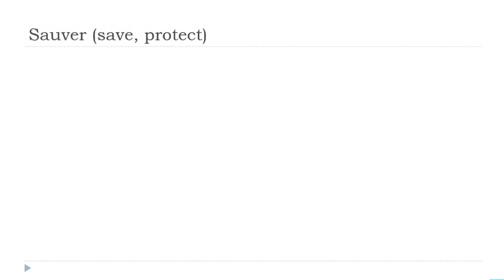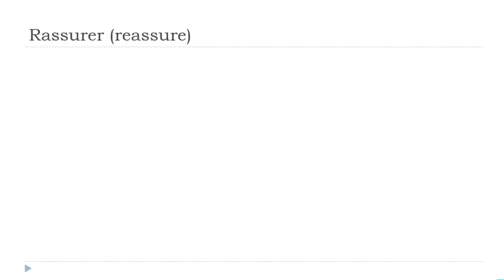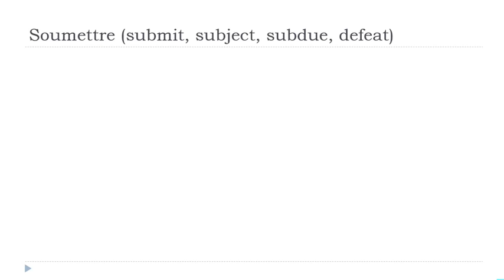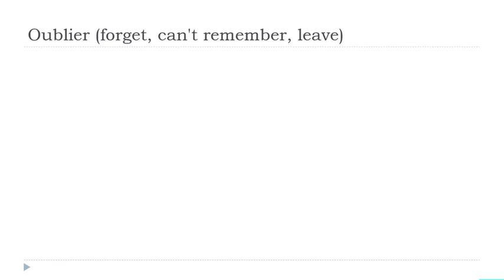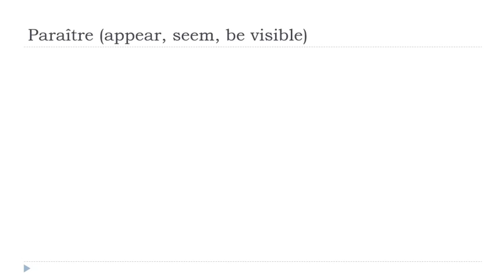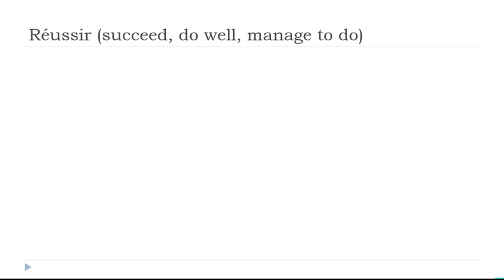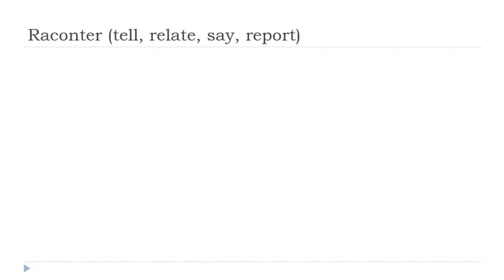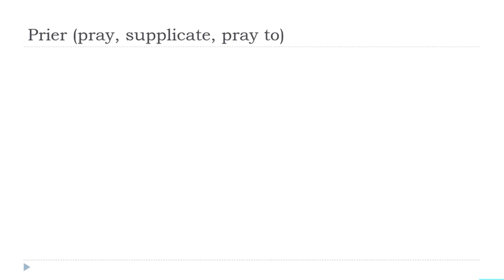Sus 30 minutos diarios de conjugación en francés # 55